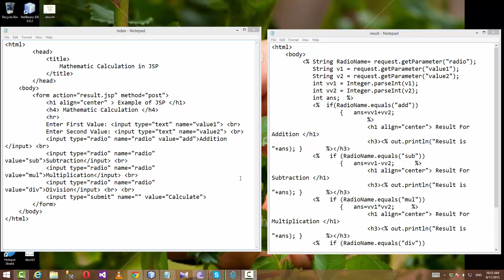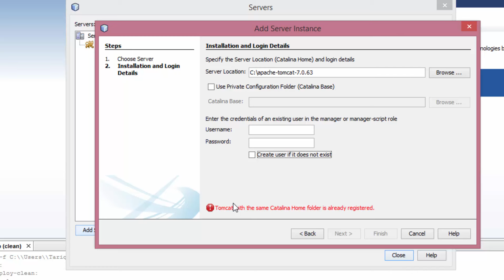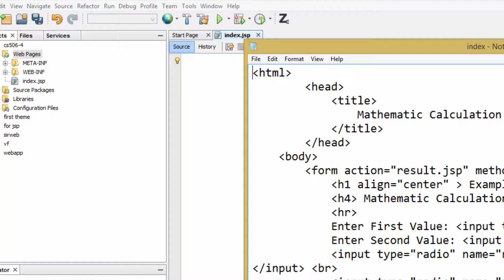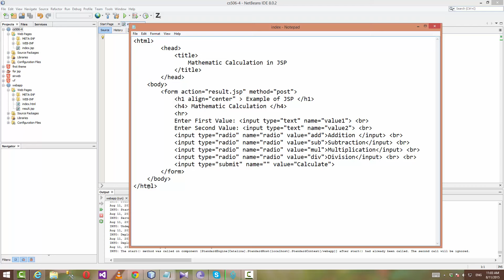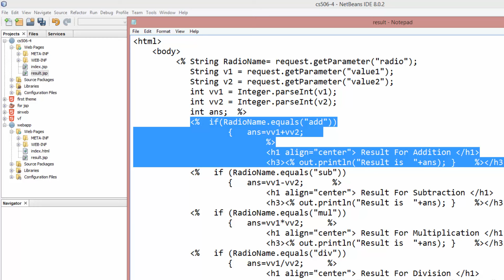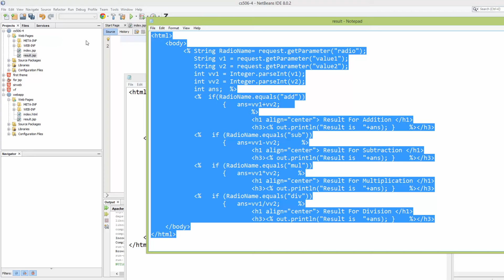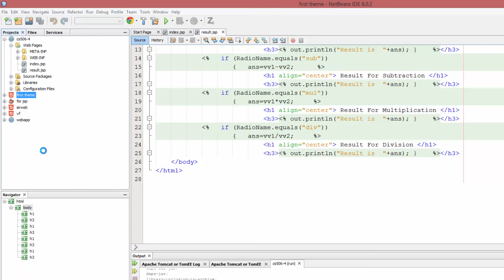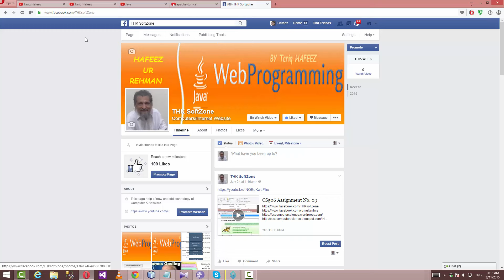cs506 assignment 4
help of new student